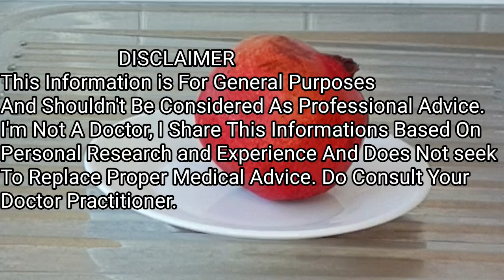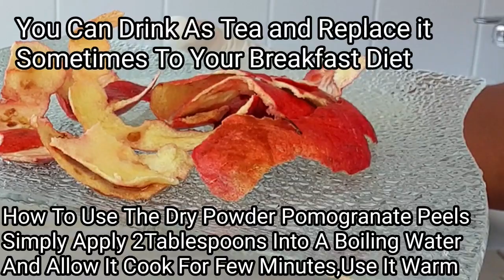Tighten Your WomanHood With Pomogranate Peels | Get Rid Of Dryness No Side Effects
Hello Beauties Welcome Back

PomogranatePeelsForTightening # RegainBackYourTighteningForever #